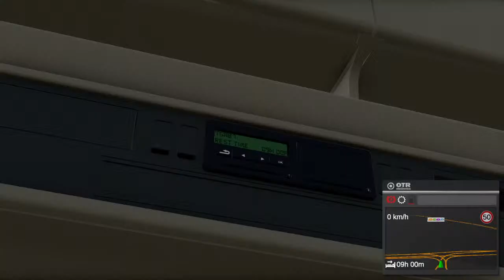On the road /Logitch g29 + keybord and mouse / Ps4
i am 33 years old i am portuguese Portugal- My focus will be to bring entertainment to my subscribers with simulation games on this channel and also to bring better video content but at this moment I edit on ps4 for now 🤷‍♂️ (subscribe if like it (leave it like it if you like it) (share it if you like it) (bonus) - always try to be happy -😋